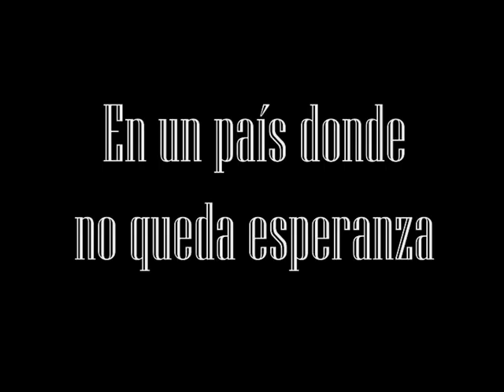Trailer Café Expresso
Un drama ambientado en una cruenta guerra y que rompe la vida de una inocente niña, que acaba sufriendo el abandono del mundo que la rodea.